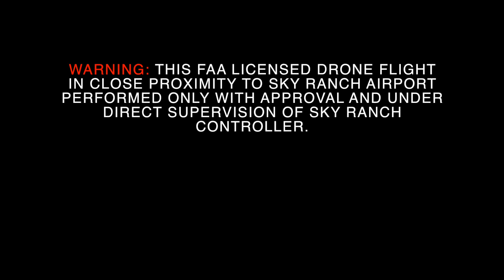Seven Desert Mountain, July Drone Flyover by The Kolanders